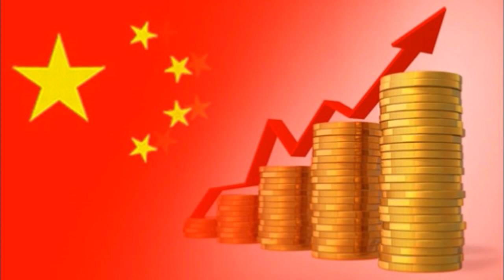China superveniencia mundial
Orden mundial: China superveniencia mundial /
Orden mundial: China puede reemplazar a EE UU como superpotencia mundial

Canal El Arte de Servir
Un canal confiable que fue creado con fines de información en temas variados.
Creamos este canal de información para poder ayudar a los que no saben leer, personas no videntes, o para usuarios que no tiene tiempo de informarse leyendo un articulo y noticia.
El arte de servir cuida cada detalle para brindar un tema confiable, el medio auditivo que usa es una voz rebotica la que ayuda a que estos artículos puedan leerse con facilidad y precisión.